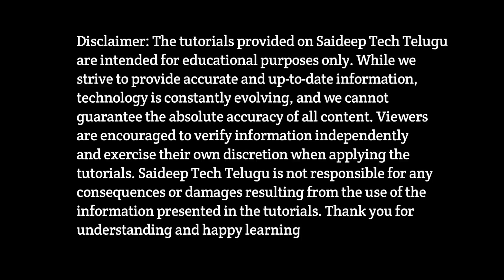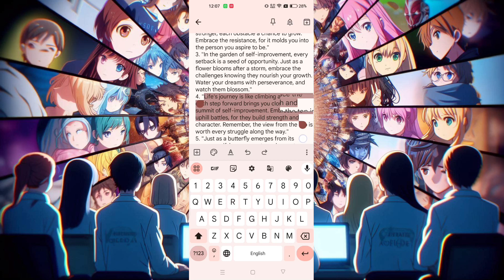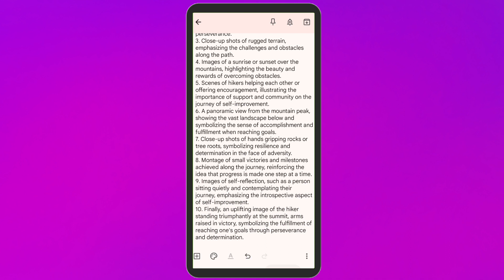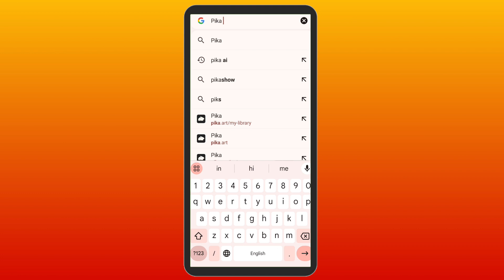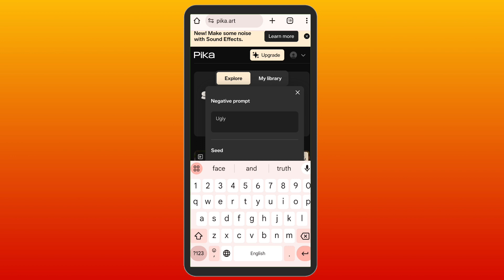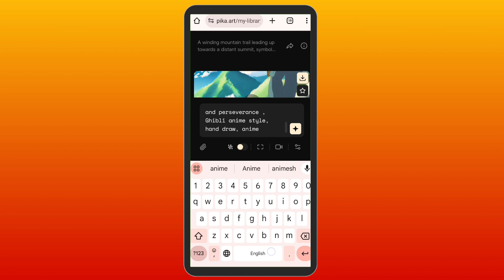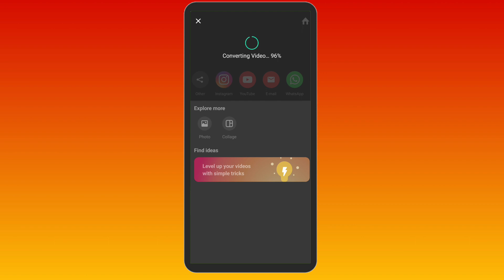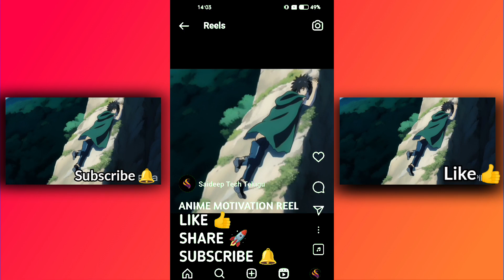How to make Anime Motivation Reels on Mobile |Anime Magic on Mobile: Create Viral AI-Generated Reels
Unleash the magic of anime on your mobile with our step-by-step guide to creating viral AI-generated reels!** 🌟 Whether you're looking to inspire with Anime Motivation Reels or captivate with unique AI-generated anime videos, this tutorial has got you covered.

In this video, you'll discover:
- How to harness the power of ChatGPTto script engaging content that resonates with anime fans.
- The secrets behind Pika's video generation capabilities, turning your ideas into stunning visuals.
- Effortless editing techniques using InShot, to give your reels that professional polish.

Follow along as we dive into:
- Crafting compelling narratives that motivate and engage.
- Tips for optimizing your content to make it VIRAL-worthy.
- Creative editing tricks to elevate your anime reels above the rest.

Join the mobile anime revolution now and start creating reels that are bound to go viral!🚀